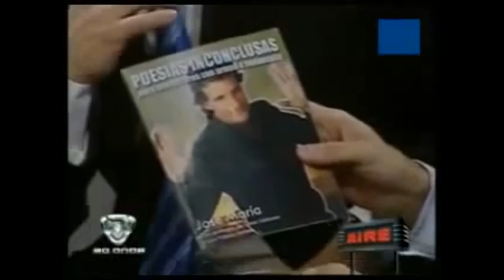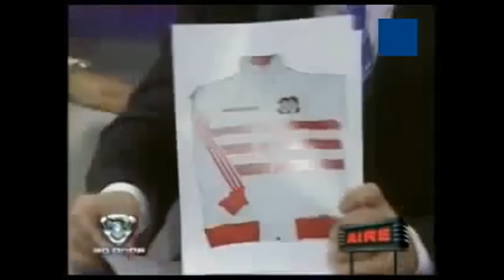Showmatch (Videomatch) - Ave María 14 - Delly Madrid - Sin interrupciones